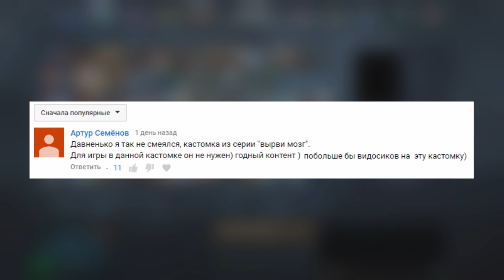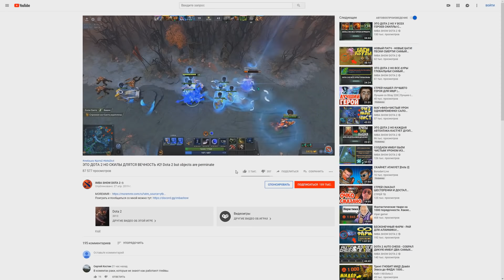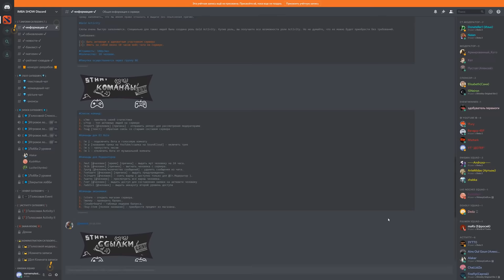ЭТО ДОТА 2 НО КАЖДЫЙ НАНЕСЕННЫЙ УРОН КАСТУЕТ ВЗРЫВ! Dota 2 but dealing causes explosions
15 рублей при регистрации! Открой 2 кейса бесплатно!

ХОЧЕШЬ В НАШ КЛАН МОБИЛЬНОЙ ИГРЫ RAID?
Качай игру, качай аккаунт 20 лвл+ и подавай заявку в Discord!
Бонус для старта 💰 50,000 серебряных монет и Эпический Чемпион 💥

Присоединяйся к самому ИМБАНУТОМУ сообществу!